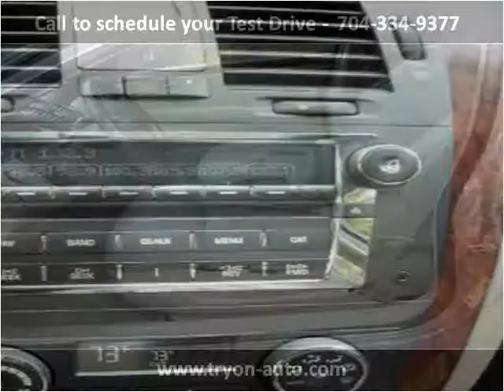2006 Cadillac DTS Used Cars Charlotte NC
This 2006 Cadillac DTS is available from Tryon Auto Mall.